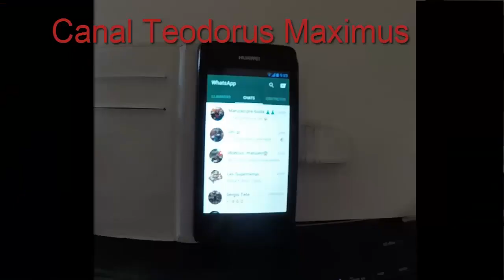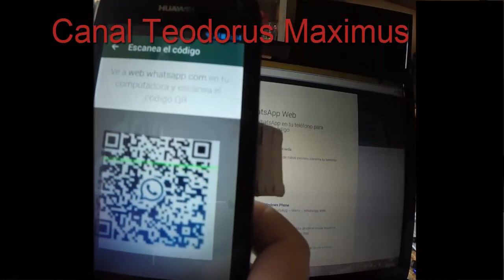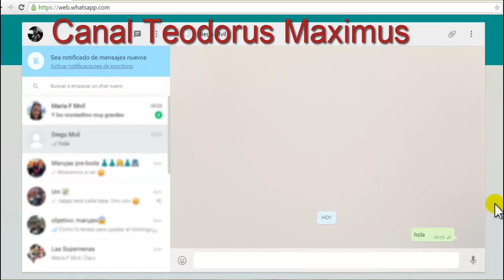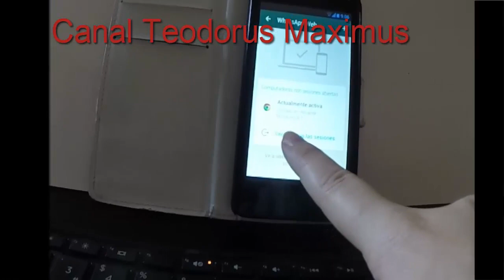Como tener el whatsapp en tu movil y tu ordenador a la vez 2015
Os explico como poner el whatsapp en el móvil y en el ordenador a la vez, de forma fácil y rápida. En menos de un minuto lo puedes hacer.